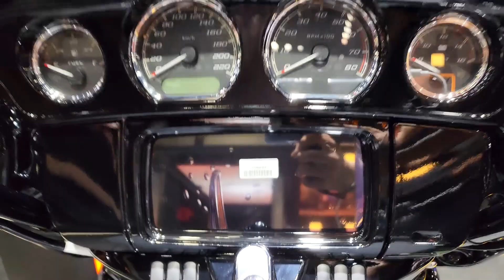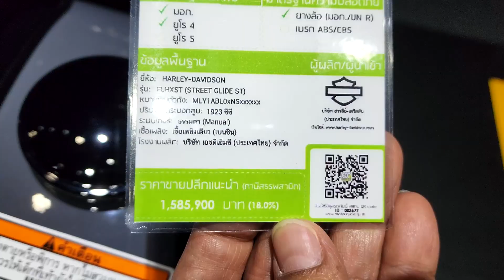Harley-Davidson Street Glide ST 1923 cc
2022 Harley-Davidson Street Glide ST